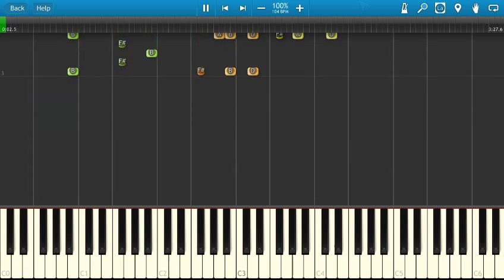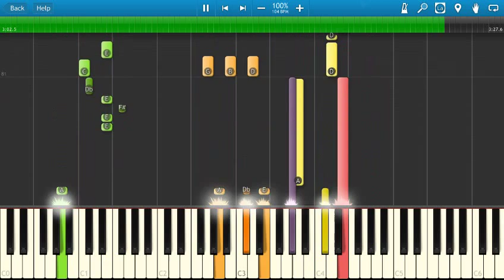Frank Zappa - Peaches en Regalia - Synthesia Cover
Want to learn the piano? Here is the quickest and easiest way
How to play Peaches en Regalia on piano